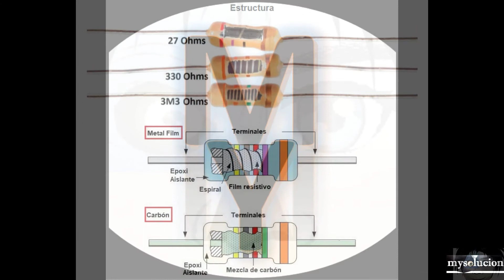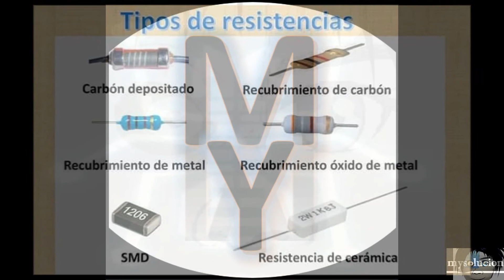Aprende electronica desde CASA aprendiendo A identificar los componentes FACIL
💣Ayuda Soporte y Mas💥
🍀WhatsApp grupo🎲

como identificar las 3 fallas comunes de un capacitor condensador SMD O SMT video parte 2

como saber que procesador tiene un celular no importa la marca con esto podemos hacer muchas cosas

AQUÍ
3 intentos para instalar box o usb driver en windows 10 de controladores no firmados solucion🛠